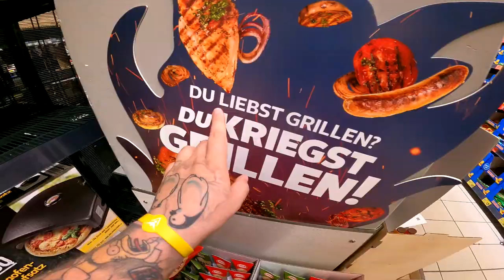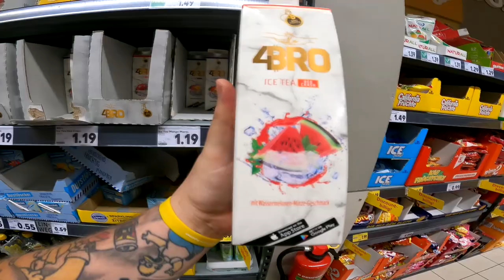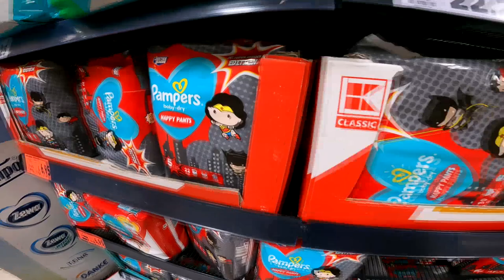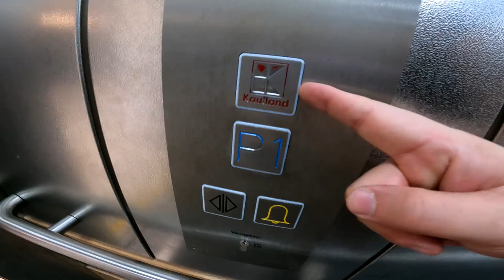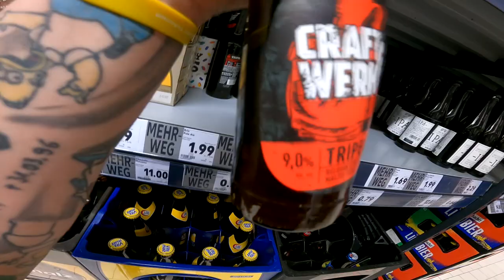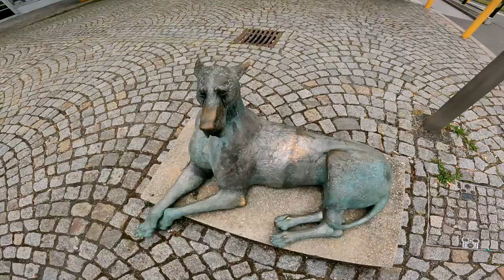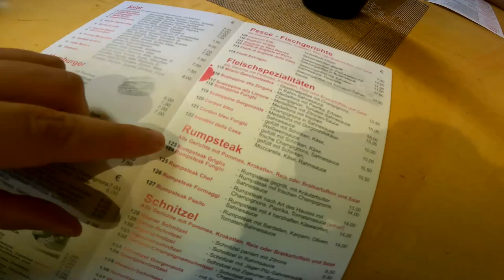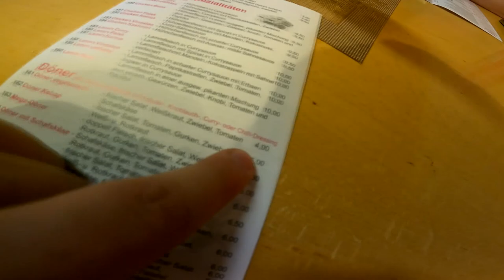GO Fest VLOG 2022 | Thomas & Der Mega Döner in Gera